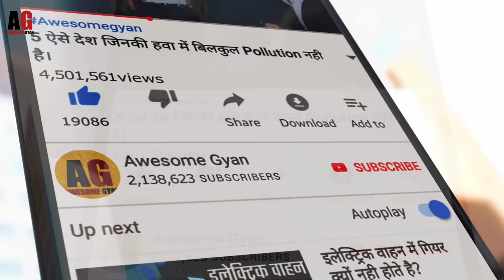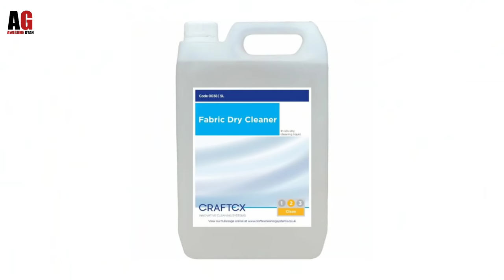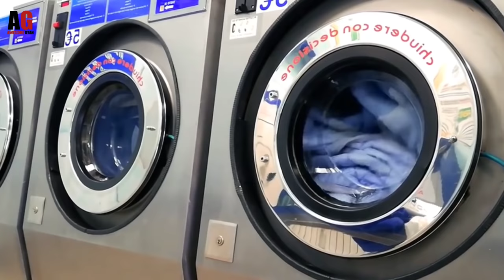Dry Clean कैसे होती है किसी चीज़ का इस्तेमाल किया जाता है?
dry cleaning is a process of cleaning clothes without the use of water. The absence of water in the process is where the name dry cleaning comes from (one mystery solved). Instead, dry cleaning uses non-water based chemical solvents to clean clothes.

1 :- ड्राई क्लीन क्या है?
2 :- ड्राई क्लीन कैसे होती है?
3 :- ड्राई क्लीन में किस चीज़ का इस्तेमाल किया जाता है?
4 :- ड्राई क्लीन और सादा धुलाई में अंतर?
5 :- कपड़े ड्राई क्लीन कराने के फायदे

1 :- What is Dry Cleaning
2 :- How to Dry Clean
3 :- What is used in dry clean?
4 :- Difference between dry clean and plain washing?
5 :- Benefits of dry cleaning clothes.